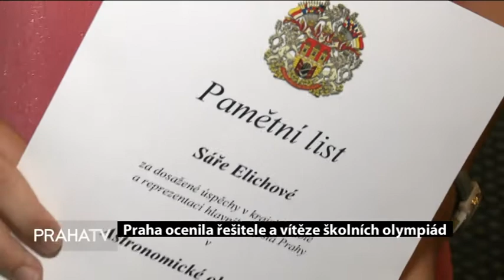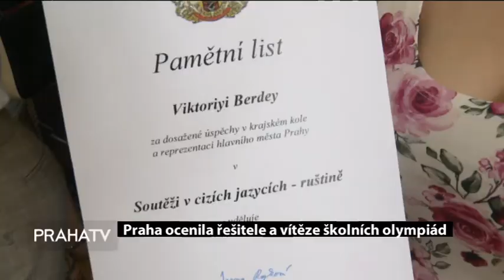Praha ocenila řešitele a vítěze školních olympiád